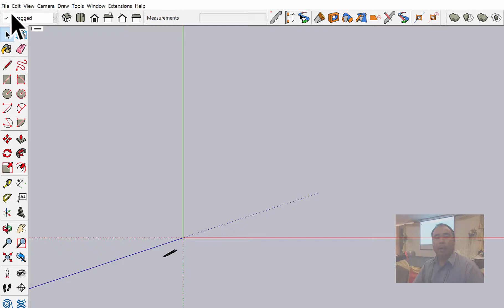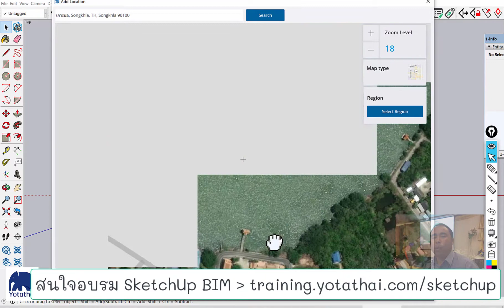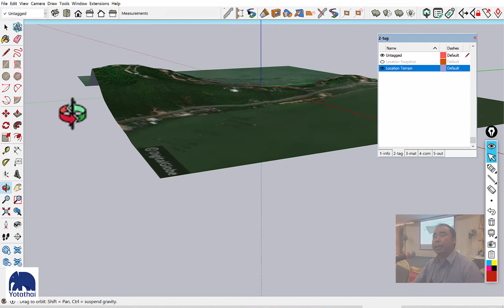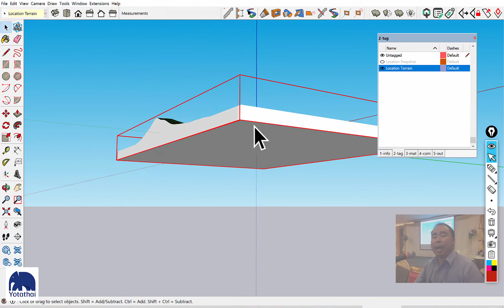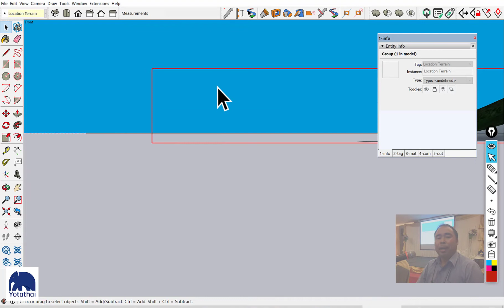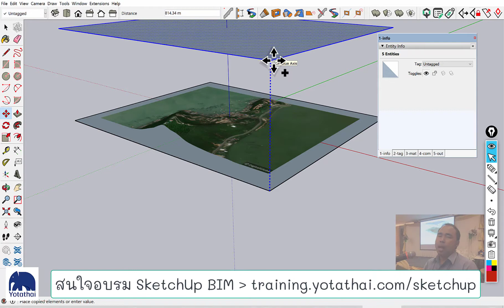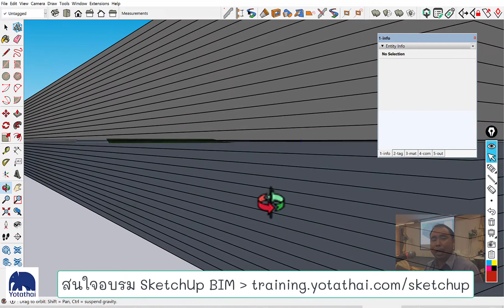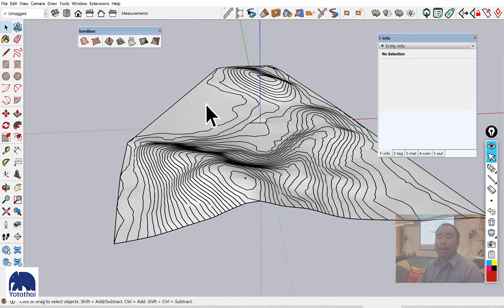การสร้างเส้น Contour และ สร้างผิวจาก Contour ใน SketchUp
สนใจอบรมราคากลางและค่า K คลิก
สนใจอบรมเขียนแบบ 3D+คิดราคา
สมัครสมาชิกโยธาไทย รายปี
ติดต่อทีมงานโยธาไทย (Line@)
สมัครอบรมกับโยธาไทย
กลุ่มสนทนาใน Line(ฟรี)
รับข่าวสารผ่าน Line(ฟรี)
กลุ่มปรึกษาปัญหาใน FB(ฟรี)
ร้านค้าโยธาไทย
ยางมะตอยโยธาพรีมิกซ์
เชิญวิทยากรบรรยาย